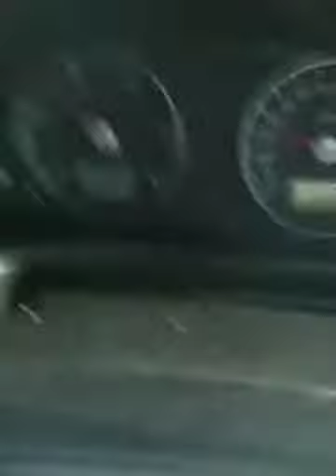Mondeo mk3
My mk3